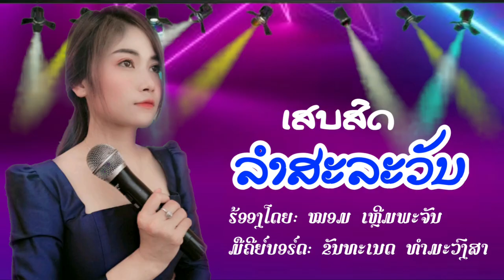ເສບສົດ ລຳສາລະວັນ - ໜອມ ເຫຼືີມພະຈັນ ลำสาละวัน - หนอม เลิมพะจัน [Cover Audio] ເພງລາວ เพลงลาว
ເສບສົດ ລຳສາລະວັນ
ຮ້ອງໂດຍ: ໜອມ ເຫຼືີມພະຈັນ
ມືຄີຍ໌ບອຣ໌ດ: ຂັນທະເນດ ທຳມະວົງສາ
ສົນໃຈຕິດຕໍ່ງານ ໂທ: 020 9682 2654